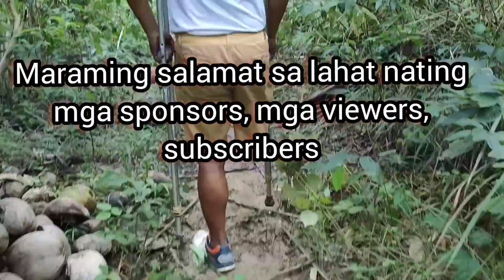PART 5 Lugaw lang walang bigas!! Cesar at Regina inumpisahan na ang bahay kubo nila ll Rene OC